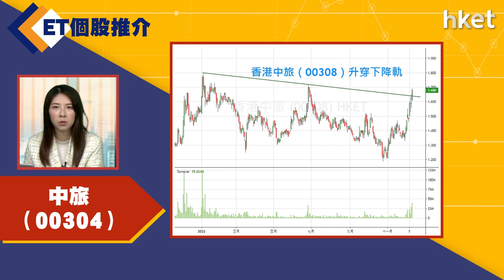【ET個股推介】​​​​​​​​​​​​中旅 （00304）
今日ET個股推介－中旅 （00304）